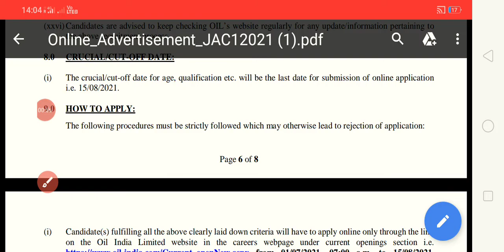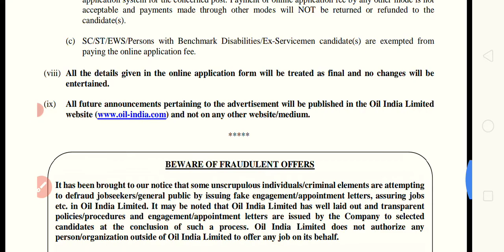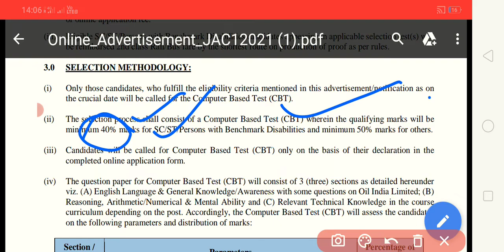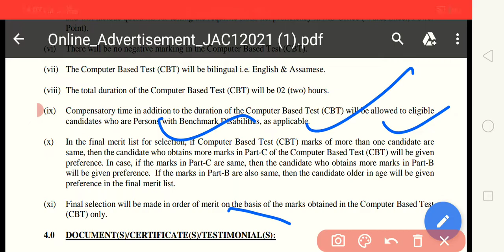Oil India Recruitment 2021Junior Assistant (Clerk Cum Computer Operator Vacancy 2021